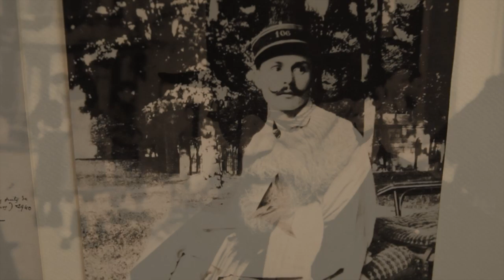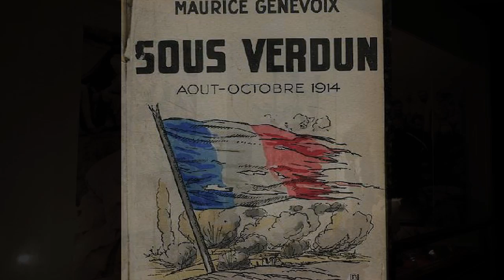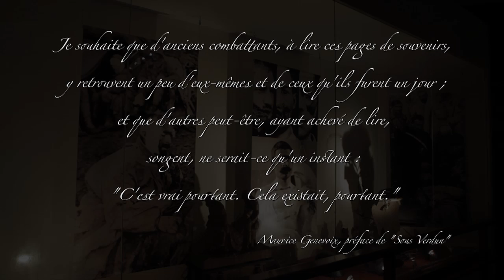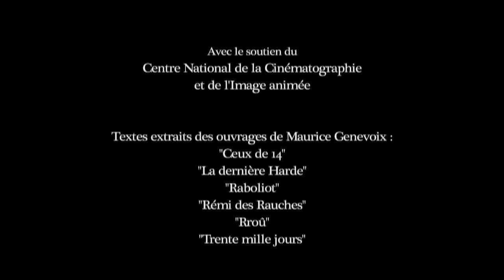Maurice Genevoix, l'appel d'un homme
Jeune lieutenant de l'armée française, Maurice Genevoix échappe de justesse à la mort. On est à Verdun, sur le front des Eparges, en 1915.
Choqué, meurtri, révolté, mais nourri par la beauté de ses hommes, leur bravoure, leurs souffrances, leurs doutes, leurs peurs, il n'aura de cesse toute sa vie de chanter un hymne à la vie.
Un hymne puissant, jailli du fond des tranchées boueuses.
Il écrira. D'abord un immense recueil de six volumes "ceux de 14", puis des romans ,des poèmes, des essais... Injustement méconnu des jeunes générations, cet écrivain d'une incroyable modernité, nous appelle à découvrir ce qu'il y a de plus précieux chez l'homme : sa capacité à contempler pour exister, libre.

Réalisation :  Caroline Puig-Grenetier
Coproduction : CLC Productions / Normandie TV / Mirabelle TV - 2012

/Association "Je me souviens de Ceux de 14"